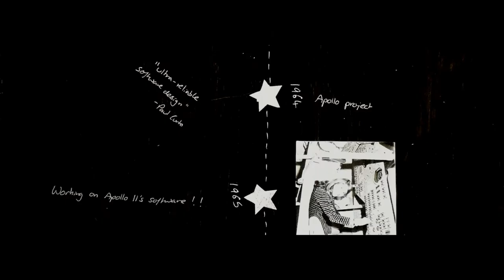Margaret Hamilton: Unsung Heroes of Science 2021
By Isabella from Durham